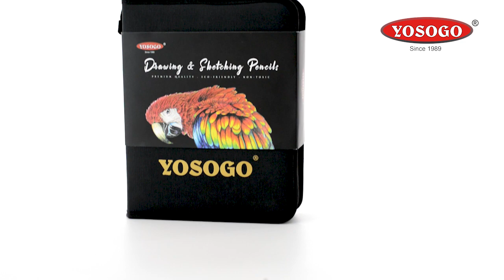YOSOGO 149-pieces Drawing and Sketching Pencils Set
Are you looking for a comprehensive drawing and sketching pencil set? Look no further than this 𝟏𝟒𝟗-𝐏𝐈𝐄𝐂𝐄𝐒 𝐃𝐑𝐀𝐖𝐈𝐍𝐆 𝐀𝐍𝐃 𝐒𝐊𝐄𝐓𝐂𝐇𝐈𝐍𝐆 𝐏𝐄𝐍𝐂𝐈𝐋𝐒 𝐒𝐄𝐓, which includes everything you need to create stunning works of art. Here are 5 key features and benefits of this set:
𝐖𝐢𝐝𝐞 𝐯𝐚𝐫𝐢𝐞𝐭𝐲 𝐨𝐟 𝐩𝐞𝐧𝐜𝐢𝐥𝐬
This set includes 120 oil based colour pencils, 12 sketching pencils, 3 blending stump and 3 charcoal pencils. With such a wide range of options, you can experiment with different techniques and styles.
𝐏𝐫𝐨𝐟𝐞𝐬𝐬𝐢𝐨𝐧𝐚𝐥-𝐠𝐫𝐚𝐝𝐞 𝐪𝐮𝐚𝐥𝐢𝐭𝐲
The pencils in this set are made from high-quality materials and are designed for professional use. They are easy to sharpen, and their leads are resistant to breakage.
𝐂𝐨𝐧𝐯𝐞𝐧𝐢𝐞𝐧𝐭 𝐜𝐚𝐫𝐫𝐲𝐢𝐧𝐠 𝐜𝐚𝐬𝐞
The set comes in a sturdy carrying case that keeps everything organized and protected. The case is compact and easy to transport, making it ideal for artists on the go.
𝐕𝐞𝐫𝐬𝐚𝐭𝐢𝐥𝐞 𝐮𝐬𝐞
This set is perfect for a wide range of art forms, including drawing, sketching, coloring, and more. Whether you're a beginner or a professional, you'll find everything you need in this comprehensive set.
𝐀𝐟𝐟𝐨𝐫𝐝𝐚𝐛𝐥𝐞 𝐩𝐫𝐢𝐜𝐞
Despite its professional-grade quality and wide range of options, this set is priced affordably, making it accessible to artists of all levels.
In summary, this 149-piece drawing and sketching pencil set offers a wide range of benefits, including its comprehensive selection of pencils, professional-grade quality, convenient carrying case, versatile use, and affordable price. Whether you're a beginner or a seasoned artist, this set has everything you need to create stunning works of art.
Shop 𝟏𝟒𝟗-𝐏𝐈𝐄𝐂𝐄𝐒 𝐃𝐑𝐀𝐖𝐈𝐍𝐆 𝐀𝐍𝐃 𝐒𝐊𝐄𝐓𝐂𝐇𝐈𝐍𝐆 𝐏𝐄𝐍𝐂𝐈𝐋𝐒 𝐒𝐄𝐓 📋